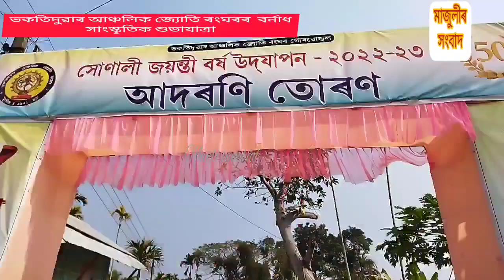ভকতিদুৱাৰ আঞ্চলিক জ্যোতি ৰংঘৰৰ সোনালী জয়ন্তীৰ আকৰ্ষণীয় শুভাযাত্ৰা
ভকতিদুৱাৰ আঞ্চলিক জ্যোতি ৰংঘৰ